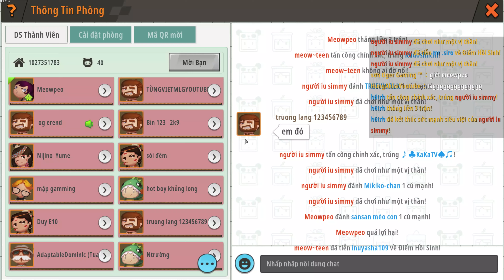Meowpeo đại chiến chặt gỗ cùng 40 người trong Mini World và cái kết | Thử thách 40 người | Mèo Béo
Link live stream trên NimoTV:
UID Mini World: 27351783 - Meowpeo - Mèo béo
Tên trong game và youtube: Meowpeo
Tên thường gọi: Mèo béo
Cộng đồng trên facebook "Gia Tộc Meowpeo ko peo"
➖➖ĐỪNG QUÊN ĐĂNG KÍ CHO GREATEST OF ALL TIME (G.O.A.T TEAM) MINIWORLD + MINECRAFT➖➖